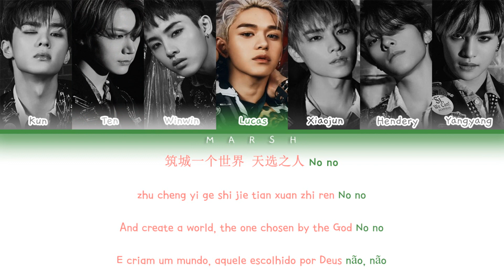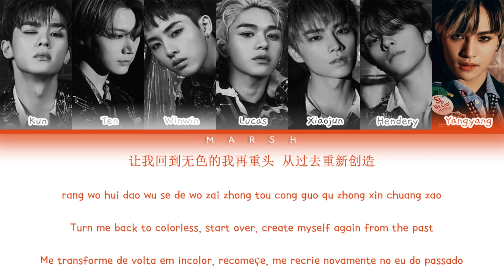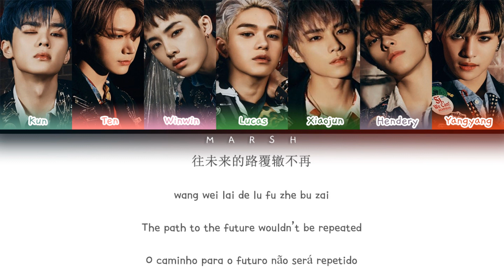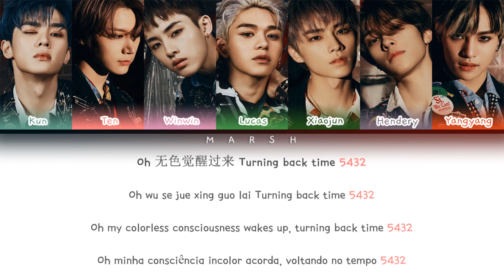WayV (威神V) – Turn Back Time (超时空 回) (Color Coded Lyrics/Chi/Pin/Eng/Pt-Br)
• Group/Grupo: WayV (威神V)

• Album/Álbum: Awaken The World

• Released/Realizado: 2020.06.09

• English: SMTOWN

• Português: Marsh